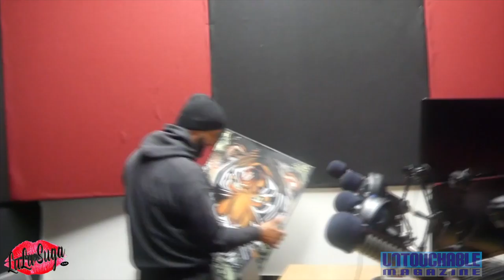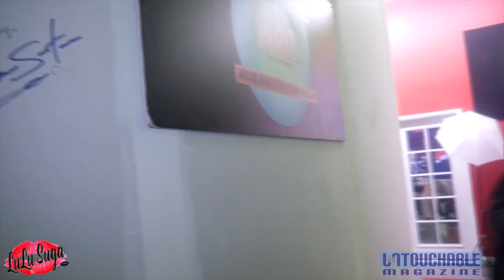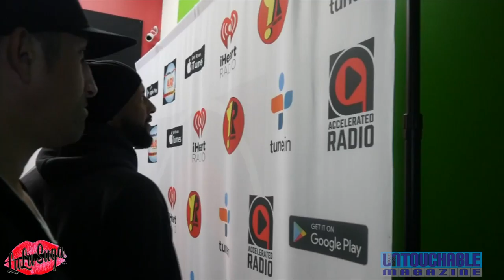KJLH :Kevin Nash ( gets painting from Adam Santana)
Kevin Nash walks into Accelerated Radio in inglewood, Ca and gets a nice surprise.

All Footage is original and filmed and edited by Untouchable Magazine